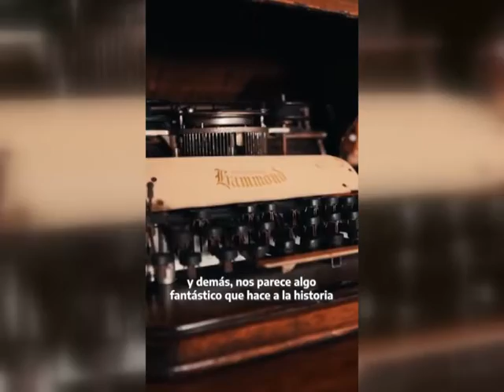El Tren Museo Itinerante llega a Trenque Lauquen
DIEGO SOTELO - El viernes 24, sábado 25 y domingo 26 de septiembre próximos visitará Trenque Lauquen el “Tren Museo Itinerante”, que depende del Museo Nacional Ferroviario